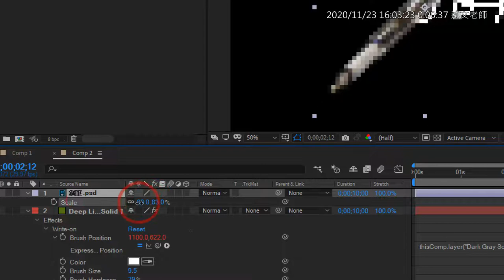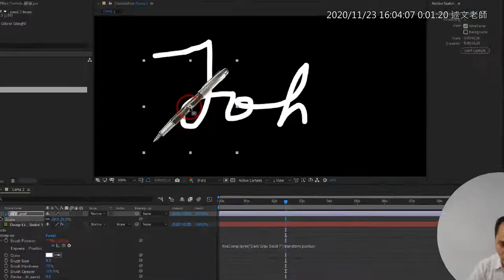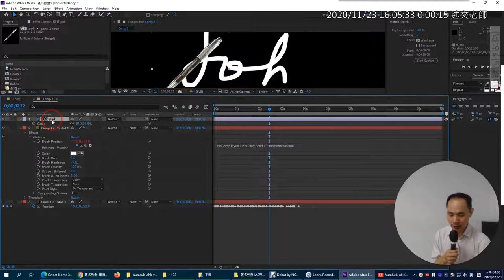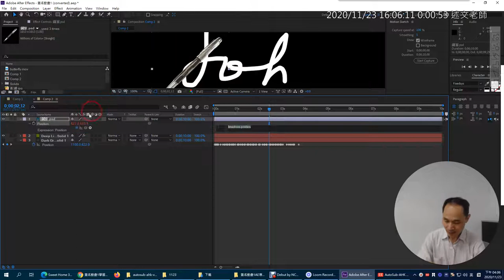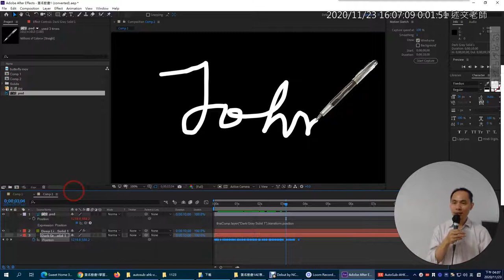05：加入鋼筆跟著路徑走